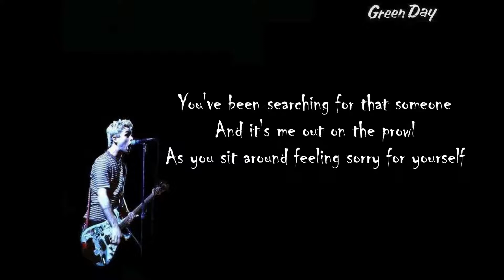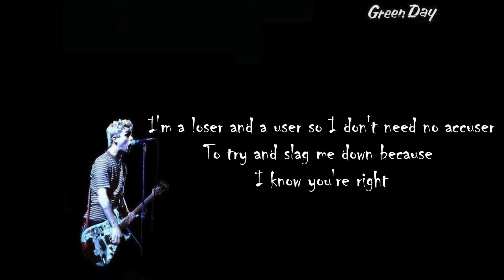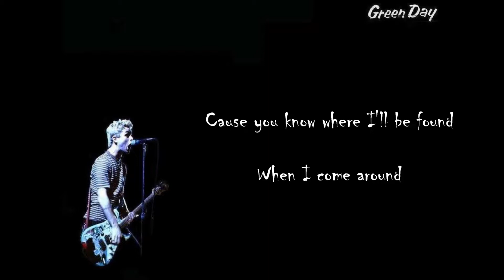Green Day - When I Come Around (lyrics)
Album: Dookie
Year: 1994